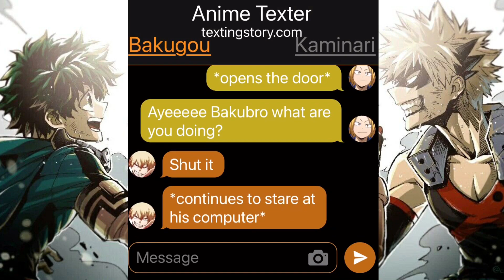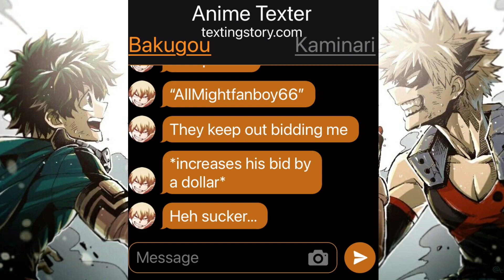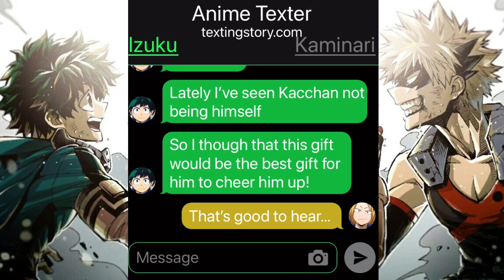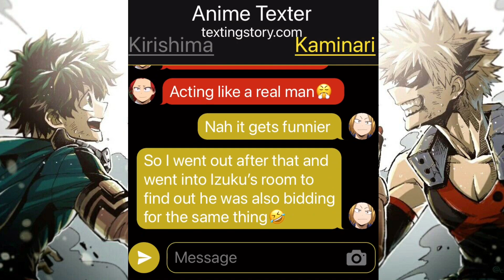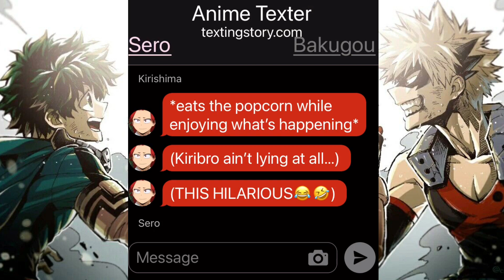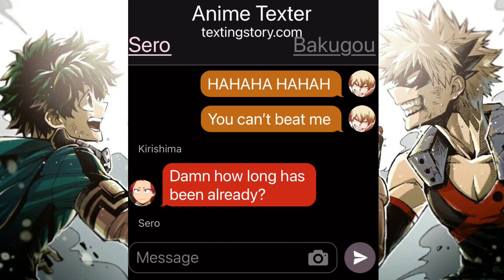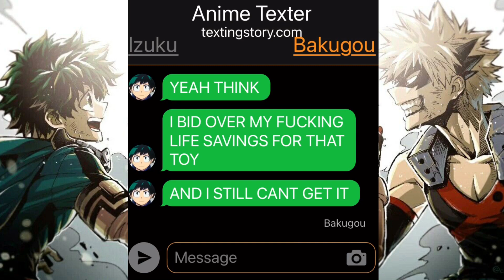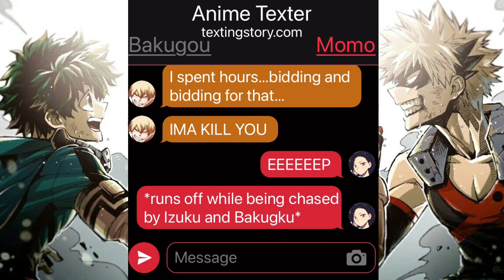First comes first serve! | Mha chat